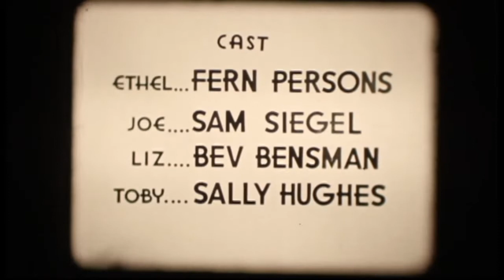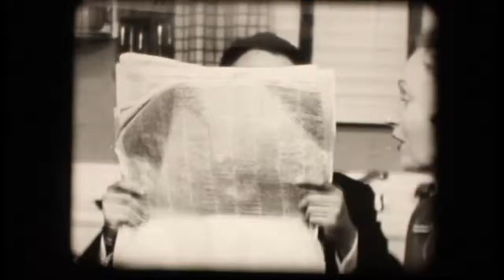“Keep It In The Family” 1950 sitcom pilot (16mm)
1950. Peculiar short TV pilot written and produced by Eunice and Grant Atkinson, who also wrote farce for stage. With Fern Persons, Sam Siegel, Bev Bensman and Sally Hughes.

"Television Arts Productions" (with the "Inc." whited out!); photography by Larsen Television Picture Corporation.

Performers have not yet perfected 50s TV microphone technique (basically to yell a lot) so sone of it is pretty muffled.

Random Ebay purchase; no relation to the 1973 Larry Kent film of the same name which is what led me to this. Print has vinegar syndrome but shows well.

Home transfer of 16mm original
From the Unpopular Archive